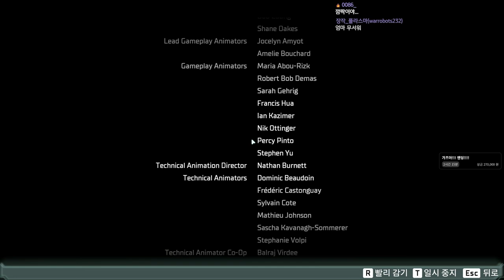데드 스페이스 리메이크 정독하기 #4(완결)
가격: 66000원